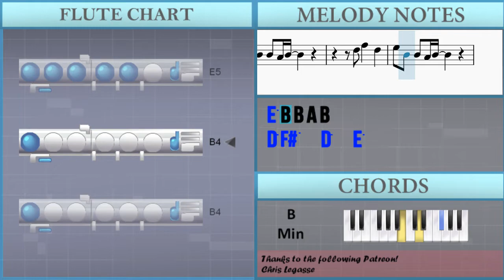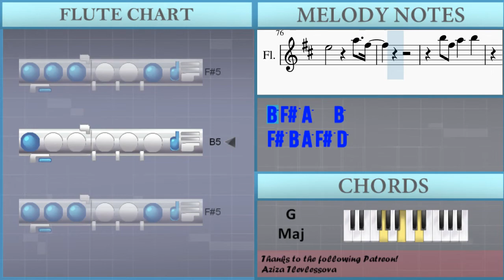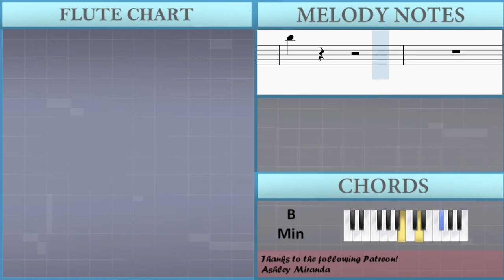How to play Sacrifice by The Weeknd on Flute (Tutorial)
Comment and let us know how the videos have helped you. It keeps us going! :)The easiest way to learn how to play Sacrifice by The Weeknd on the flute. It's a flute tutorial for Sacrifice by The Weeknd.

EasyMusicLesson teaches you to play the your favorite instrument, through easy and simple animation so that you too can learn how to play Sacrifice by The Weeknd on the flute easily. A flute tutorial with visual animation graphic.

Chords of Flute arrangement:
E Min   B Min   B Min   B Min   E Min   B Min   B Min   B Min
B Min   A Maj   G Maj   G Maj   G Maj   G Maj   A Maj   G Maj
G Maj   G Maj   E Min   B Min   B Min   B Min   E Min   B Min
B Min   B Min   B Min   A Maj   G# Dim   G Maj   B Min   A Maj
G# Dim   G Maj   B Min   B Min   G Maj   G Maj   G Maj   B Min
B Min   G Maj   G Maj   G Maj   B Min   B Min   G Maj   G Maj
B Min   B Min   B Min   B Min   B Min   E Min   B Min   B Min
B Min   A Maj   G# Dim   G Maj   B Min   A Maj   G# Dim   G Maj
B Min   G Maj   B Min   B Min   G Maj   G Maj   G Maj   B Min
G Maj   B Min   B Min   G Maj   G Maj   G Maj   B Min   A Maj
G# Dim   G Maj   B Min   A Maj   G# Dim   B Min   B Min   G Maj
G Maj   B Min   B Min   B Min

Melody notes of Flute:
A4 B4 E5             E5 E5 D5
B4
C#5 C#5 C#5 C#5 C#5 B4 B4 B4 D5
C#5 C#5 C#5 C#5 B4 F#5 E5 D5 B4
B4           B4
B5
B4
B5
B4             B4
B4         D5 B4 C#5
B4           B4
E5 B4 B4 A4 B4
D5 F#5   D5
D5 F#5   D5
D5 F#5   D5   E5
D5 B4
E5   D5
B4
B5
B4
B5
B4 E5
D5 D5 C#5 C#5 B4 B4 A4 A4 C#5
A4 A4 F#4 A4     F#4 C#5
A4 A4 F#4 A4 F#4   F#4 F#4 C#5
A4 A4 F#4 C#5 B4   B4 B4 E5
A4 A4 F#4 C#5 B4   B4
D5 F#5   D5
D5 F#5   D5
D5 B4
E5   D5
E5   D5
B4
B5   B5 F#5 A5   B5
F#5 B5 A5 F#5 D5
E5         A5   F#5
B5 F#5 A5   B5
E5 F#5 E5 D5 E5   A5   F#5
E5 D5
A4 A4 A4 A4 A5   F#5
B4
B5
B4
B5